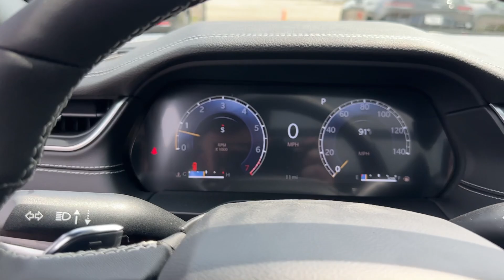2024 Jeep Grand_Cherokee Limited Columbus, Whitehall, Dublin, Hilliard, Delaware OH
New 2024 Jeep Grand_Cherokee Limited available at Byers CDJR located in 465 S Hamilton Rd, Columbus, OH, 43213. Servicing the Columbus, Whitehall, Dublin, Hilliard, Delaware area.

Introducing the   2024  JEEP Grand Cherokee. Answer the call to adventure in refined luxury in the Grand Cherokee. It brings rugged versatility, advanced safety features, and passenger-focused technology along on every journey. The following are some of this vehicles highlighted options: Heated Steering Wheel
, Pre-Collision System, Wireless Charging Station, Panoramic Roof, Keyless Entry, Navigation System, Satellite Radio, Power Passenger Seat, Heated Rear Seat(s), Heated Mirrors. You don't have to sacrifice comfort to get all-terrain capability. Drive the Grand Cherokee.